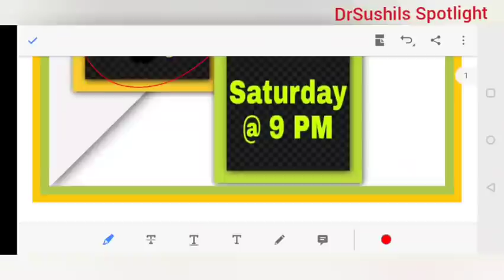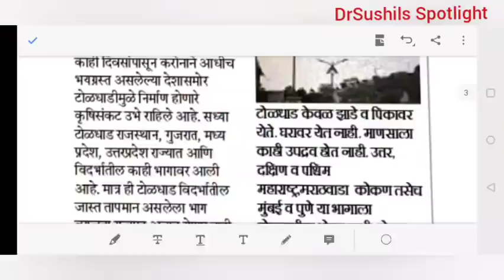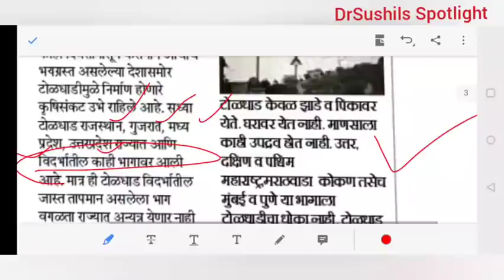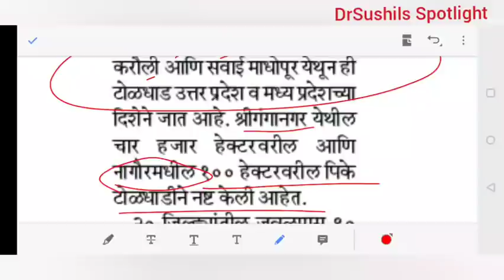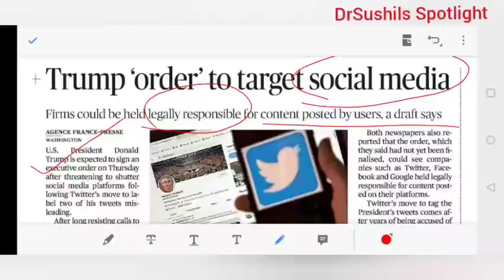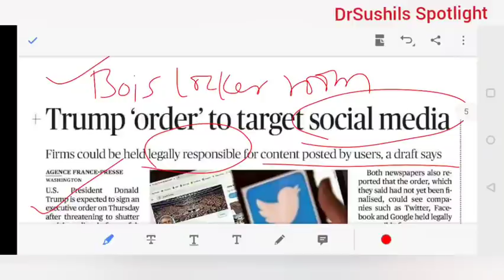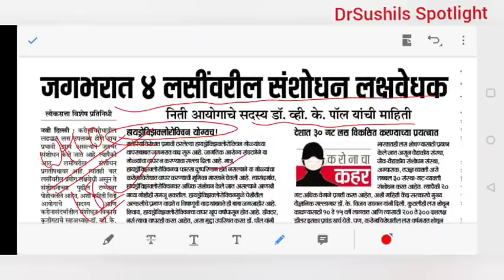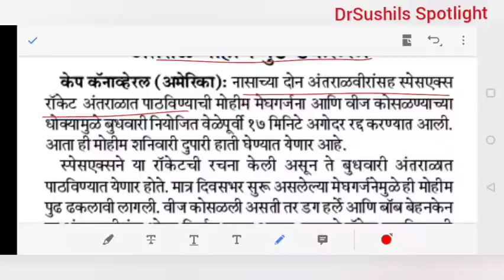29 मे 2020 "THE HINDU" व "लोकसत्ता" चालू घडामोडी विश्लेषण _ Dr.Sushil Bari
SPOTLIGHT :  29 मे 2020  "THE  HINDU" व "लोकसत्ता" चालू घडामोडी विश्लेषण   _ Dr.Sushil Bari